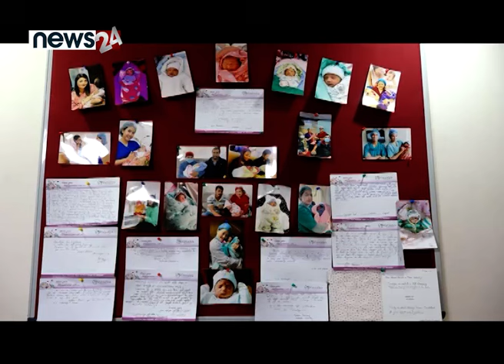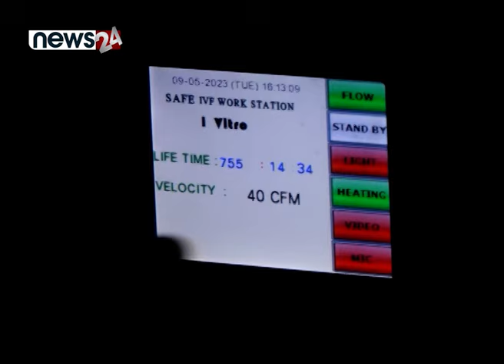वात्सल्यको आई.भी.एफ.: निःसन्तान दम्पतीका लागि वरदान - NEWS24 TV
निःसन्तान दम्पत्तिहरुका लागि वारदान सावित आई.भी.एफ सेवा प्रदान गदै आएको वात्सल्य नेचुरलले आफ्नो उपचार सेवालाई थप विस्तार गरेको छ । वात्सल्य नेचुरल आई.भी.एफले ८ औँ वार्षिकात्सवको अवसरमा नेपाल मेडिसिटी अस्पतालसँगको सहकार्यमा ललितपुरमा नयाँ क्लिनिकको सुरुवात गरेको हो । वात्सल्य नेचुरलले आफ्नो शाखा मेडिसिटी अस्पतालमा विस्तार गरेसँगै आई.भी.एफ उपचारको क्षेत्रमा थप सहयोग पुग्ने अपेक्षा समेत वात्सल्य नेचुरलले गरेको छ ।